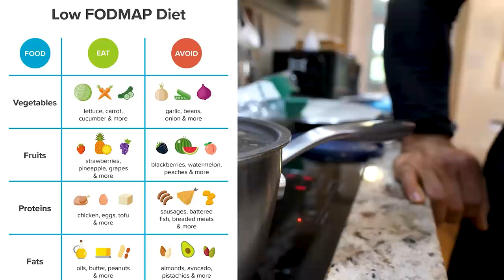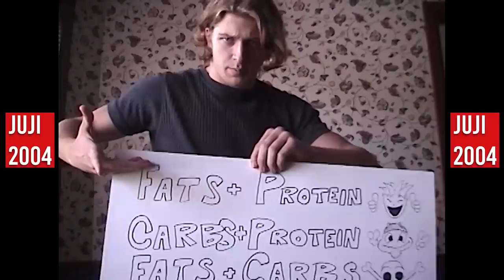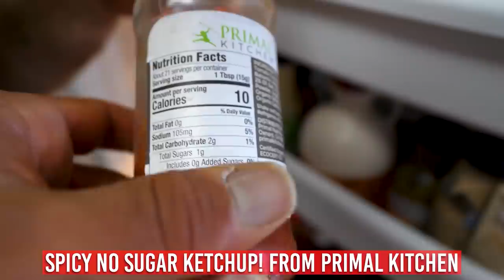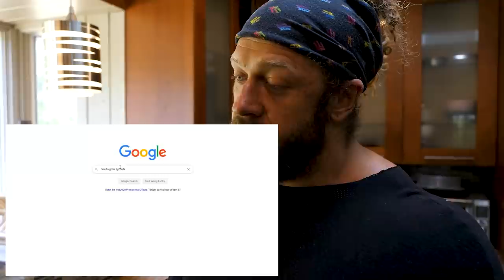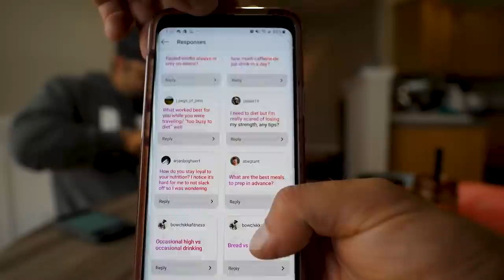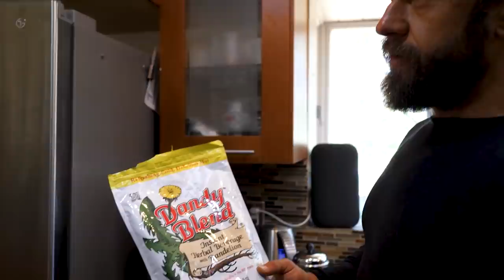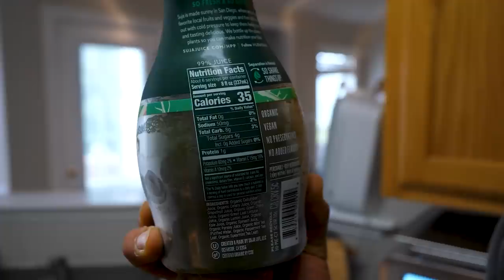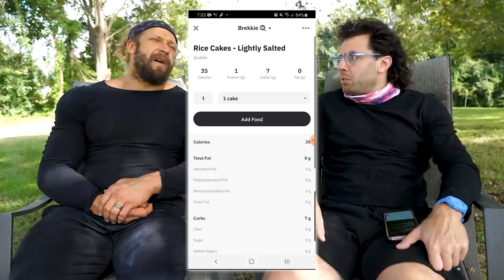How We Diet Differently *Bodybuilding Prep Food Plan*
► Flexibility Programming For Athletes & Busy People!
► Lift In Very Flexible & Comfy Pants!
► We make the Grip Tools!

TIMECODES:
0:00 Juji Tom teiD
1:05 Juji Cooking
2:03 Tom Cooking
3:32 Juji Meals
4:07 Tom Meal #1 Brekkie
4:21 Juji Spinach Meal #2
5:56 Culture of Food Discussion
9:25 Juji Flavors/Sauces
10:36 Tom Flavors/Sauces
12:18 Juji Meal HD Supps
12:56 Juji Sprouts
15:20 Tom Meal #2 Bibimbap
16:44 IG Diet Questions
19:43 Juji Drinks
23:38 Tom Drunk
25:09 Juji Snacks/Convenience
27:03 Tom Snacks
28:43 Juji Fruit
29:03 Commonalities
30:25 No Milk, No Bread
31:34 Sushi rice
32:12 Weigh Food/Count Calories
35:31 Eat Lots of Veggies
36:17 10 Min Walks
37:41 "Bulking"
39:21 Cheat Meals